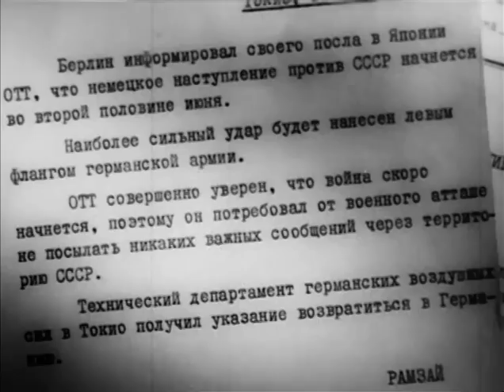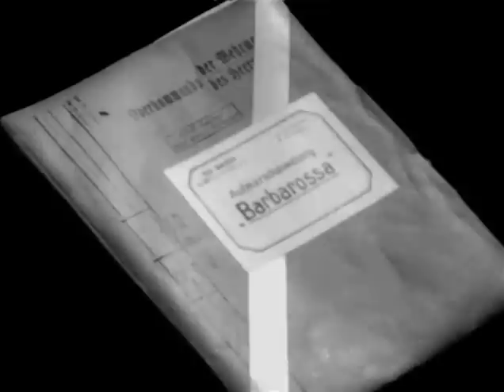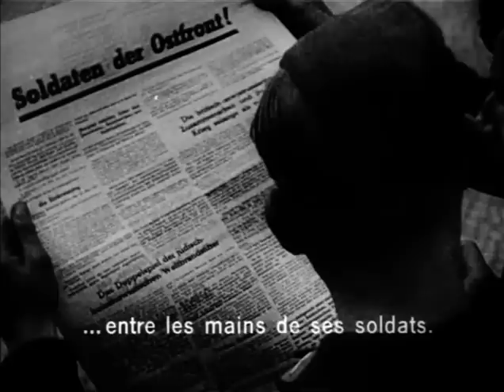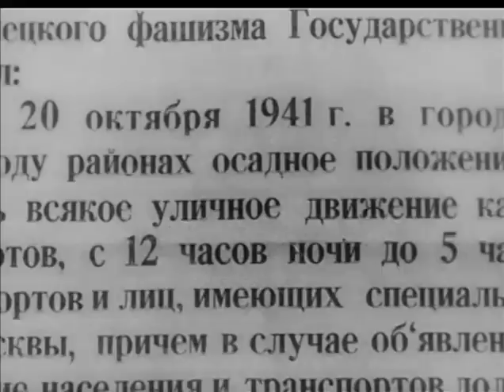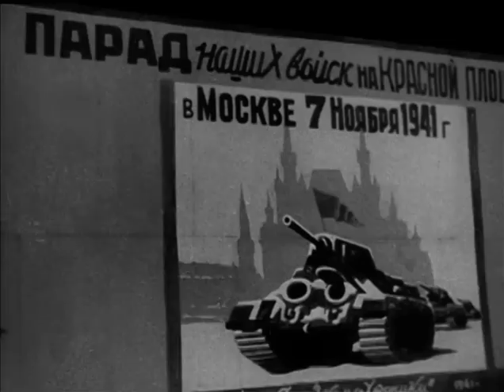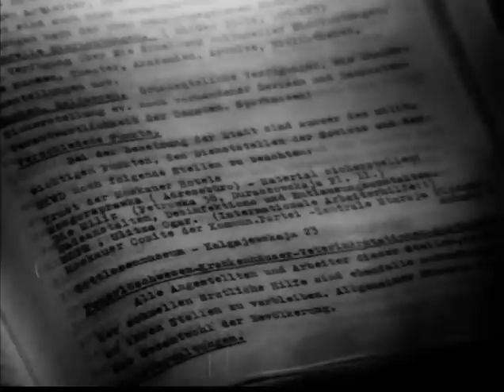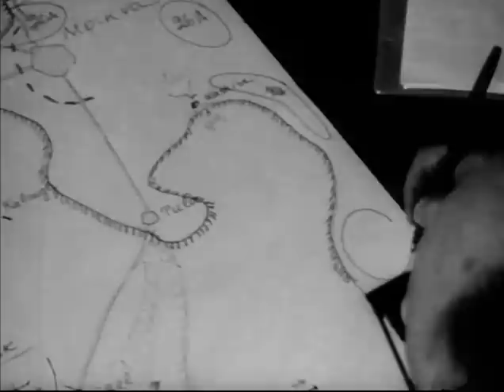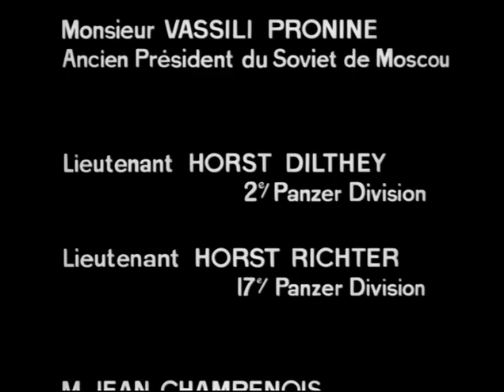Les grandes batailles - La bataille de Moscou (Juin 1941 - Décembre 1941)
Dans la série les Grandes batailles, la Bataille de Moscou (1941) de Jean-Louis Guillaud et Henri de Turenne
Réalisation Daniel Costelle

Quatrième de couverture :
LA BATAILLE DE MOSCOU
Le patriotisme soviétique à l'épreuve de la fureur nazie

22 juin 1941, à 3h30 : un détachement de soldats allemands s'infiltre sur le territoire soviétique, préludant au déferlement des panzers dans les plaines de Russie. L'URSS se découvre en guerre, du cap Nord à la mer Noire. Le pays fait l'apprentissage de la cruauté nazie et l'envahisseur découvre la détermination d'un peuple. Les caméras russes et allemandes ont saisi cette lutte à mort. La "terre brûlée" et l'exode, les corps à corps pour chaque ruine, le harcèlement des partisans qui mine l'arrogance de l'ennemi.

Devant Moscou en état de siège, la contre-offensive de décembre 1941 disperse une armée de spectres, prise au piège de l'immensité russe et d'un froid sibérien.